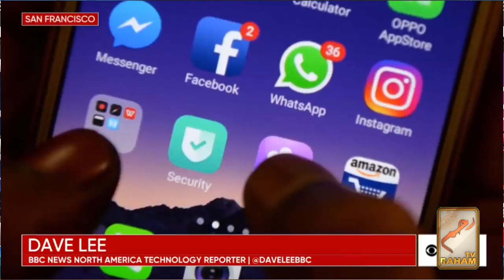Raham TV News April 14th